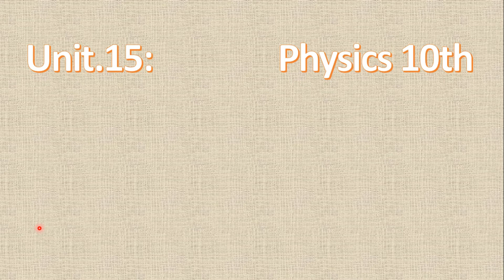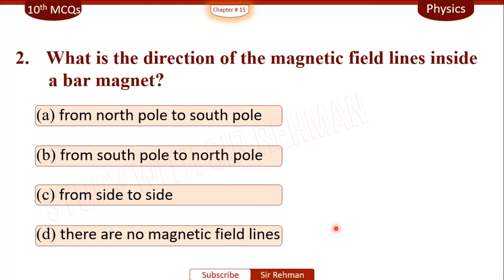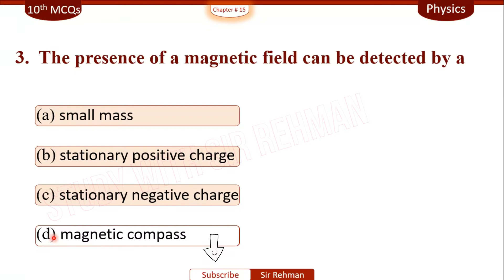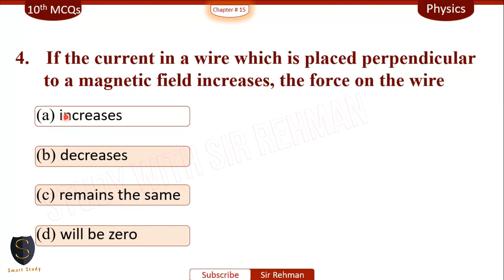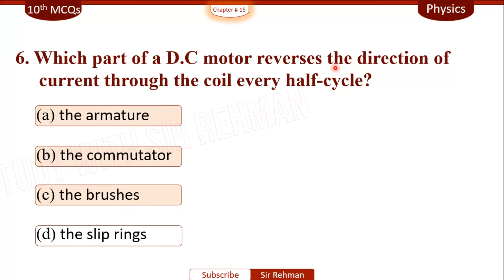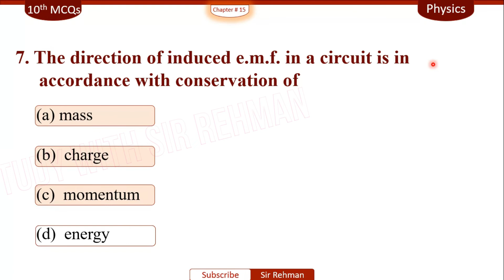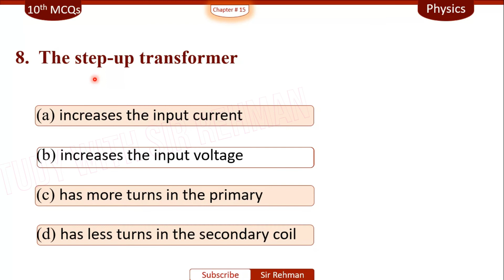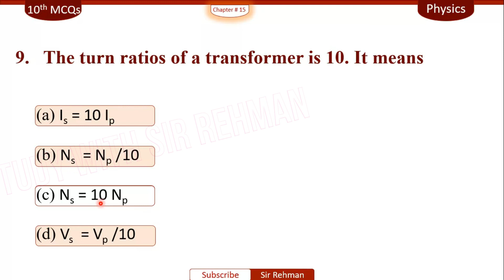Mcqs Class 10 Physics chapter 15 ( ELECTROMAGNETISM ) By Sir Rehman ✅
✔️ Class: 10th
✔️ Subject: Physics
✔️ Chapter : 15 ( ELECTROMAGNETISM )
✔️ Topics Covered in This Video: MCQs Chapter 15 Physics Class 10th

⫷❃❃❃❃❃❃❃❃❃❃❃❃❃🌷 𝗪𝗲𝗹𝗰𝗼𝗺𝗲 𝗦𝘁𝘂𝗱𝗲𝗻𝘁𝘀 🌷❃❃❃❃❃❃❃❃❃❃❃❃⫸
            I am 🆂🅸🆁 🆁🅴🅷🅼🅰🅽 going to tell you "how to solve Mcq's of chapter 15🔥 “ELECTROMAGNETISM" 🔥 Physics class 10Th in very easy way by sir Rehman. In this lecture we will cover all topics in unit no. 15 of class 10th Physics
📢 ⫷❃❃❃❃❃❃❃🌷 Key Points 🌷❃❃❃❃❃❃⫸
 0:00 Intro
 0:10 Chapter Review
0:23 Mcq no.1
1:11 Mcq no.2
1:51 Mcq no.3
2:36 Mcq no.4
3:20 Mcq no.5
4:08 Mcq no.6
4:47 Mcq no.7
5:28 Mcq no.8
6:29 Mcq no.9
7:31 Ending

✅ In this lecture we will cover all topics includes in chapter # 15 of Physics class 10th
1. Mcqs class 10 Physics chapter 15
2. Mcqs Physics class 10,
3. Exercise mcqs of Physics 10th class
4. Class 10 Physics chapter 15 mcq
5. Class 10 Physics mcq
6. Mcqs chapter 15 Physics
7.Physics class 10 chapter 15 mcqs
8. class 10 Physics chapter 15,
9.Mcqs by sir rehman
10. Sir rehman
11.MCQs Chapter 15 Physics Class 10th
12. ELECTROMAGNETISM